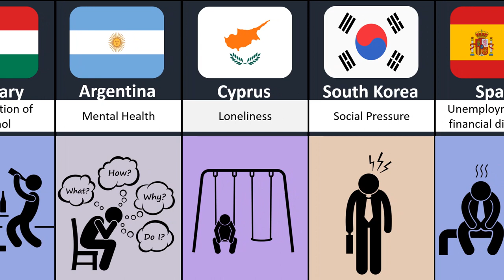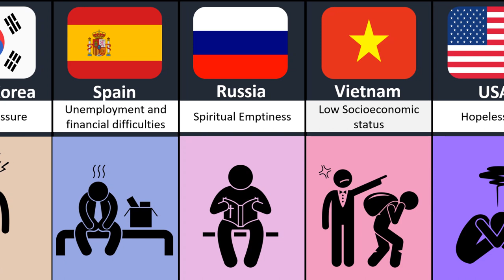Comparison The Main reason For Suicide in different Countries